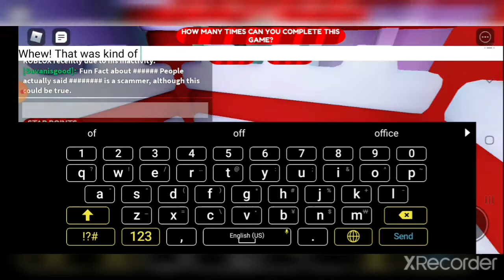Roblox Gameplay (Escape the Youtubers Obby)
In this video, I play "Escape the Youtubers Obby" on Roblox. It took me near to 20 minutes to complete the obby, you need to escape youtubers in this game in order to win. I hope you enjoy today's video! Road house! ;)

All music in this video are unknown!